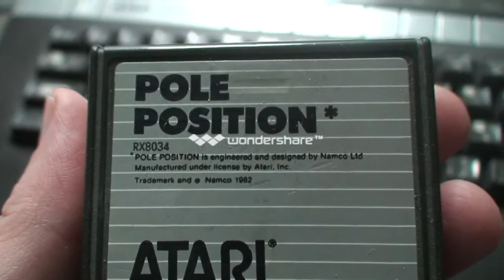Pole Position New World Record - Atari Console 400/800 XL/XE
Woot!  I just conquered Pole Position...  It's not as easy as it looks.  1982 Namco game and probably one of the most famous games ever to hit the arcade.